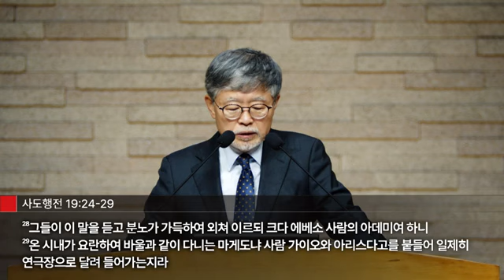[주일설교(24.03.10)] I ’잃어버린 첫사랑’ I 송태근 목사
(계 2:1-12) “1. 에베소 교회의 사자에게 편지하기를 오른 손에 일곱 별을 붙잡고 일곱 금촛대 사이에 다니시는 이가 가라사대 2. 내가 네 행위와 수고와 네 인내를 알고 또 악한 자들을 용납지 아니한 것과 자칭 사도라 하되 아닌 자들을 시험하여 그 거짓된 것을 네가 드러낸 것과 3. 또 네가 참고 내 이름을 위하여 견디고 게으르지 아니한 것을 아노라 4. 그러나 너를 책망할 것이 있나니 너의 처음 사랑을 버렸느니라 5. 그러므로 어디서 떨어진 것을 생각하고 회개하여 처음 행위를 가지라 만일 그리하지 아니하고 회개치 아니하면 내가 네게 임하여 네 촛대를 그 자리에서 옮기리라 6. 오직 네게 이것이 있으니 네가 니골라당의 행위를 미워하는도다 나도 이것을 미워하노라 7. 귀 있는 자는 성령이 교회들에게 하시는 말씀을 들을지어다 이기는 그에게는 내가 하나님의 낙원에 있는 생명나무의 과실을 주어 먹게 하리라 8. 서머나 교회의 사자에게 편지하기를 처음이요 나중이요 죽었다가 살아나신 이가 가라사대 9. 내가 네 환난과 궁핍을 아노니 실상은 네가 부요한 자니라 자칭 유대인이라 하는 자들의 훼방도 아노니 실상은 유대인이 아니요 사단의 회라 10. 네가 장차 받을 고난을 두려워 말라 볼찌어다 마귀가 장차 너희 가운데서 몇 사람을 옥에 던져 시험을 받게 하리니 너희가 십일동안 환난을 받으리라 네가 죽도록 충성하라 그리하면 내가 생명의 면류관을 네게 주리라 11. 귀 있는 자는 성령이 교회들에게 하시는 말씀을 들을찌어다 이기는 자는 둘째 사망의 해를 받지 아니하리라12. 버가모 교회의 사자에게 편지하기를 좌우에 날선 검을 가진 이가 가라사대”